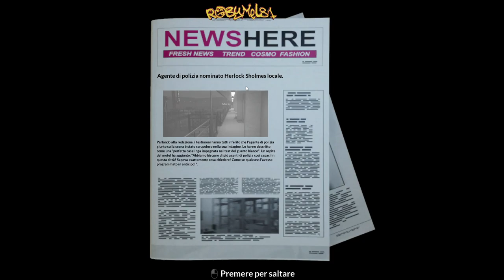POLICE SHOOTOUT 👮 - ITA - 03 - Un Motel Inquietante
🖥️⌨️ Specifiche del mio Pc:
Processore: Ryzen 9 5900x --
Scheda Madre: Asus Tuf B550Plus Wifi --
Scheda Video: Asus ROG STRIX GTX 1070 8gb --
Alimentatore: Corsair 850W 80+ Gold --
SSD: WD Black 1 tb M2 NVME 4.0 --
Ram: Patriot 32gb 3200Mhz DDR4 --
Case: Empire Gaming Diamond RGB ATX --

OPPURE
💰  Diventa un supporter del canale con una piccola donazione: